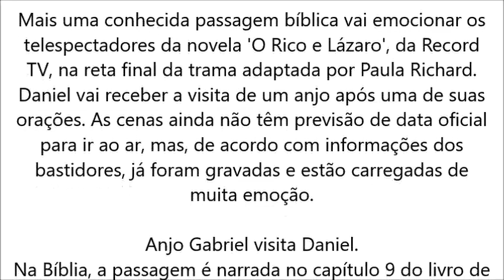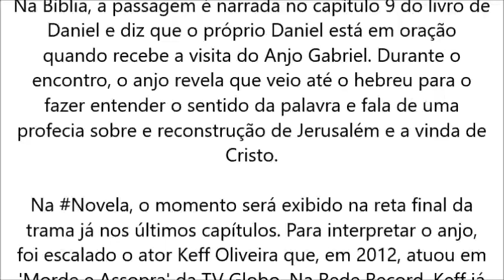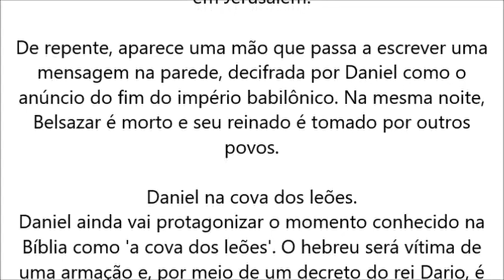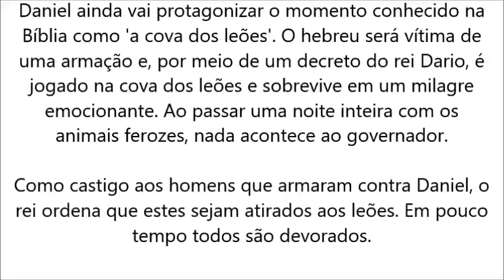O Rico e Lázaro, Daniel recebe visita do anjo Gabriel na reta final